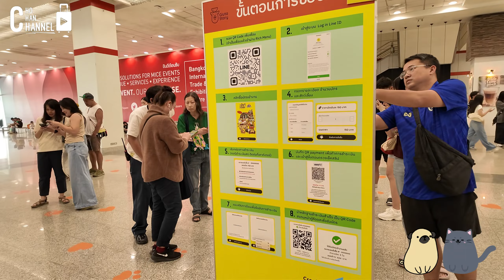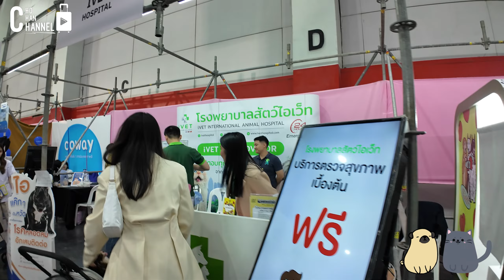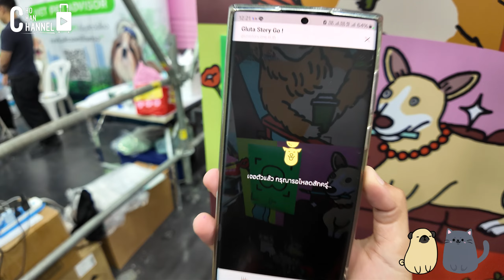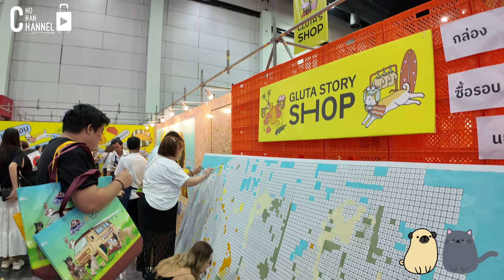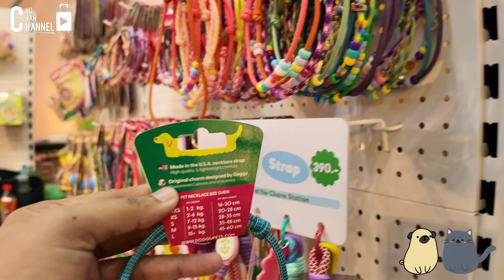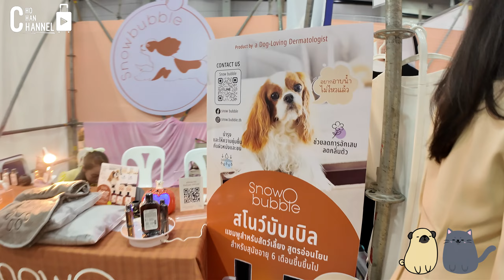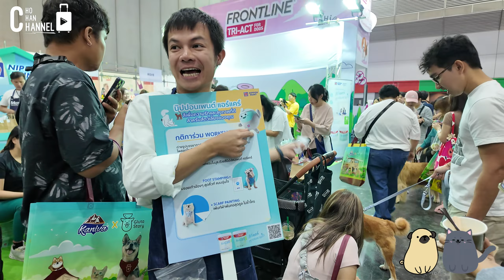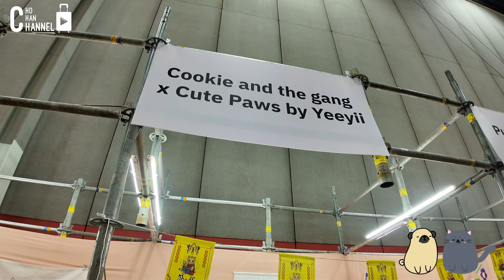Vlog พาชมงาน เปิดโกดัง 3 Gluta Story x Kaniva ดูบูท Gluta , Japan and Friend, หมูเด้ง,ทูลหัวของบ่าวฯ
วันนี้ โช ปิ่น แม่ฝันและกุชชี่ แอร์เมส พาเที่ยวชมงาน เปิดโกดัง 3 Gluta Story x Kaniva ดูบูท Gluta , Japan and Friend, หมูเด้ง , ทูลหัวของบ่าว , BigMootoo , Tiger Kingdom , ปลาทูหมาหน้าจิกไม่เกรงใจไข่ และบูทอื่นๆอีกมากมาย นำของที่ระลึกมาร่วมออกบูท แถมยังมีโซนที่หมาแมว หาบ้านกันเพียบ แล้วดูน้องหมาน้องแมวที่มาอวดโฉมกันแน่นๆเลยงานนี้   ดูได้เพลินๆเลยคร้า